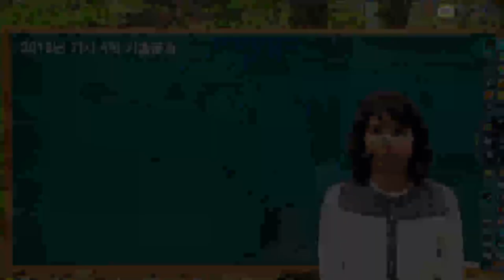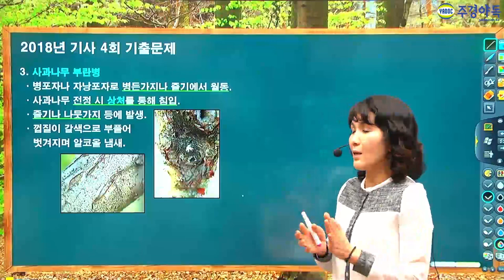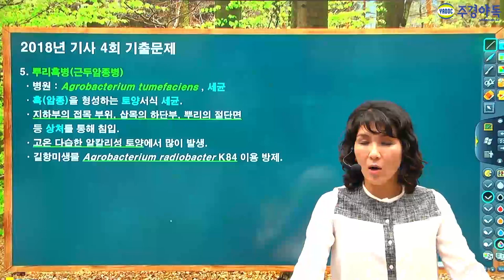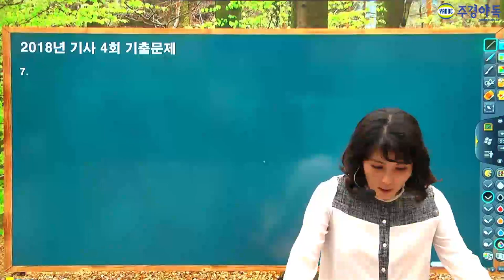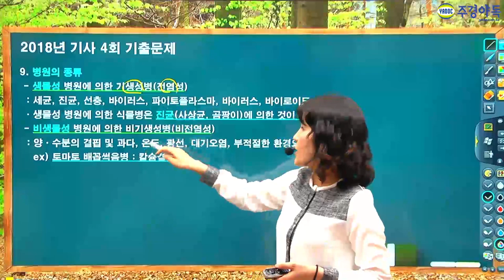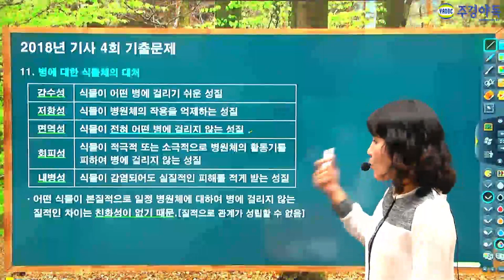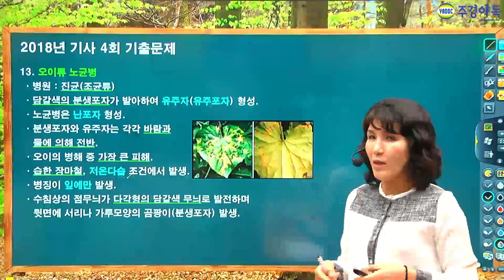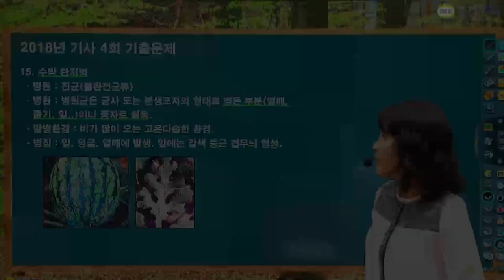식물보호기사 2018년도 4회 필기 기출문제 꼭 보고가셔요!!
한 번만 보셔도 다음 필기 시험에 도움이 100% 되는!
안 보셔도 됩니다. 하지만 보신다면 후회하지는 않으실겁니다.

한 번도 안 본 사람은 있어도 한 번 본 사람은 없습니다.

기출문제에서 시험은 돌고 돕니다. 최대한 5년, 7년 기출문제를
계속 반복 풀이를 해주세요.
자~ 지금부터 반복 풀이 시작합니다!

식물보호기사, 식물보호기사필기, 식물보호기사실기, 식물보호기사작업형, 식물보호기사학원, 식물보호기사독학,식물보호기사동영상,식물보호기사인강,식물보호기사기출문제,식물보호기사교재,식물보호기사모의고사,식물보호기사책,식물보호기사주경야독,주경야독